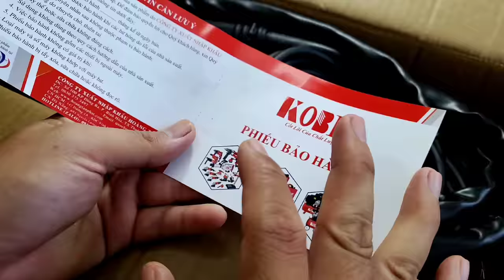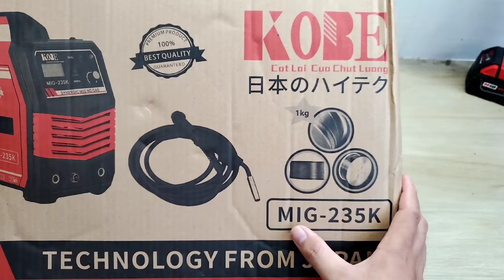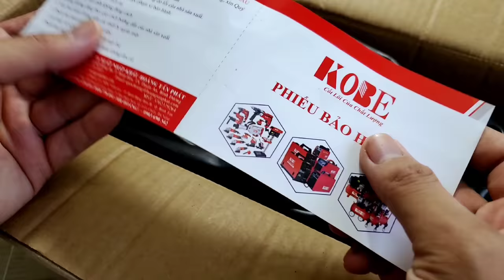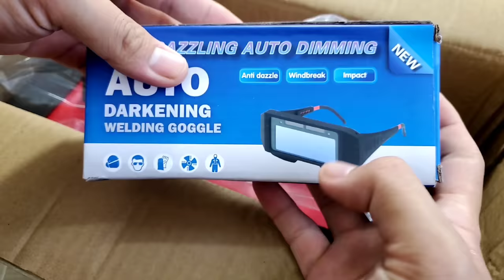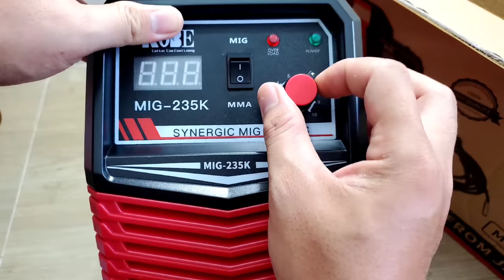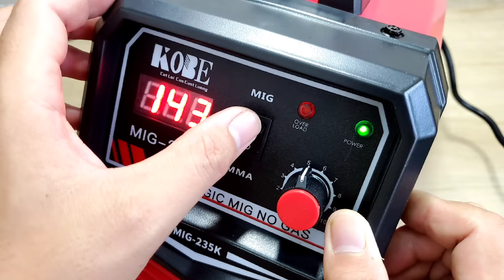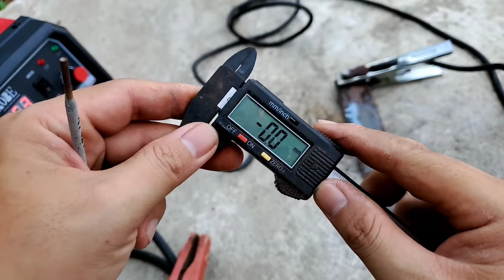KOBE MIG 235K Máy hàn MIG không dùng khí công nghệ JAPAN